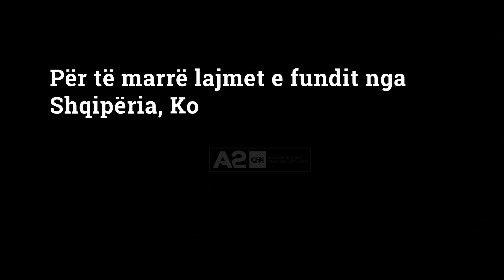Vijon përplasja për “bombën e pistë”, SHBA: Mbështesim Kievin por nuk hyjmë në luftë me Rusinë